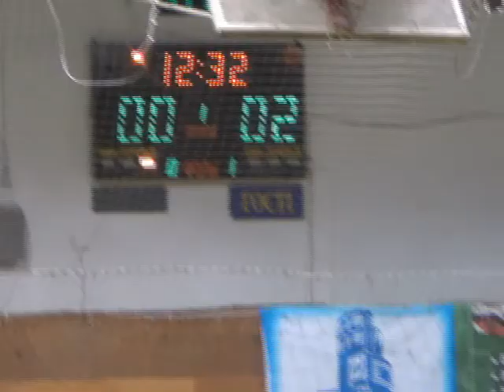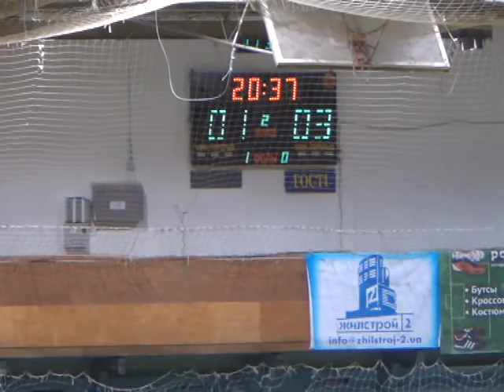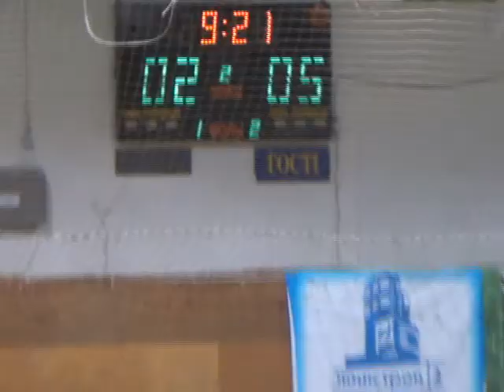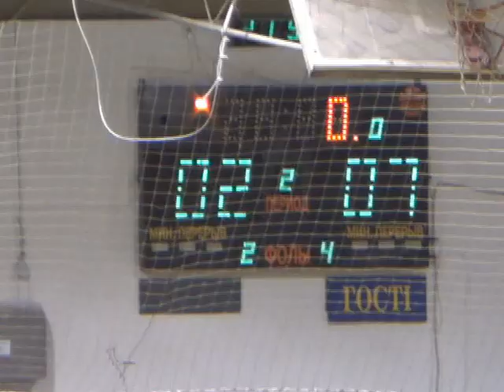27ФК Универ 13 тур В1 лига Вирола Медиа R Steel